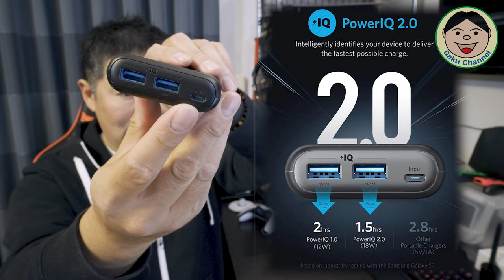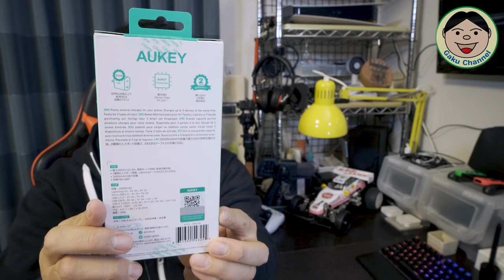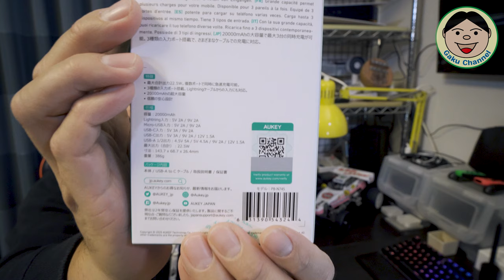『Lightning端子から充電が出来る！！』【AUKEY 20000mAh PD対応 PB-N74S】持ち運ぶケーブル減らしたいし、スペック・価格ともに魅力的(^^♪／#245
こんな事ってあるんですね。持ってたモバイルバッテリーが２個とも同時にご臨終しちゃったんです( ;∀;)
今の季節、僕にとって『電熱服』は必須アイテムなんです！！
この際大容量のモバイルバッテリー買おう！！って決めて、ANKER製品を物色(#^^#)
安かったから『Anker PowerCore II 20000』をポチったんですが、その後より良い製品を発見！！
色々考えたんですが、これもポチっちゃいました（笑）
それが『AUKEY PB-N74S』です！！
詳しくは、動画をご覧くださいね。ほんとおススメです！！

Amazonサイト（AUKEY PB-N74S）：

Amazonサイト（Anker PowerCore II 20000）：

●OsmoAction関連
○OsmoAction

○ZHIYUN Rider-M

〇Wireless Module

『装備品』
〇アライヘルメット ASTRO-IQ XO

『電装系』
〇UNI-SHINE Ledフォグランプ

『外装品』
〇Tiakia バイク スマホ ホルダー

『整備用品』
〇AZ エンジンオイル MEO-012

●ドローン
【DJI】
〇Phantom4Pro

〇Ryze Tello

【Hubsan】
〇H501M X4 Air

〇H502S-X4-DESIRE FPV

●GoPro関連
〇GoProHero7 Black

○ZHIYUN Rider-M